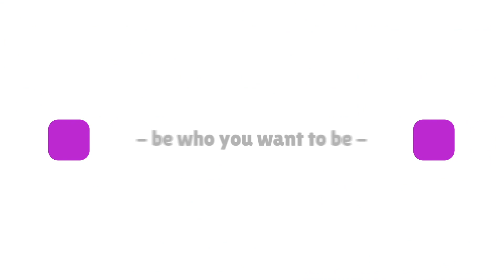Talk about you /w Karakas Hedvig || STRONGAA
Official YouTube Channel of STRONGAA Management - CEE's leading sport management agency